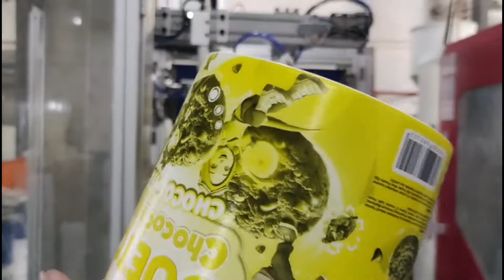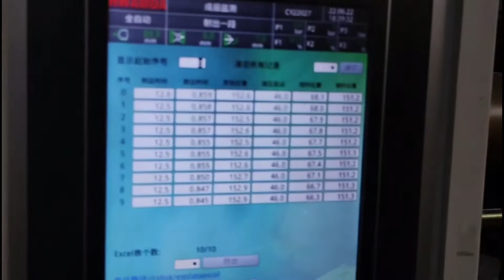Top in in mold labeling system for 2.8L plastic biscuit container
Top entry robots for IML concern small production with flexibility, suitable for a big product with a long cycle time.

Application areas for IML technology are thin-walled packaging for the food, household, medical and cosmetic industries.